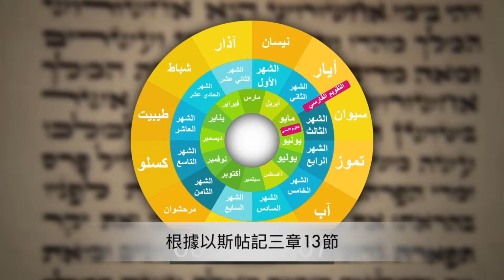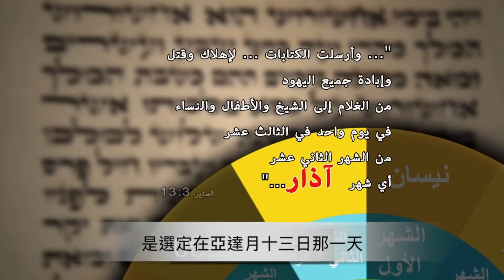阿拉伯語以斯帖記片段 Arabic Esther with subtitle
阿拉伯語以斯帖記片段欣賞